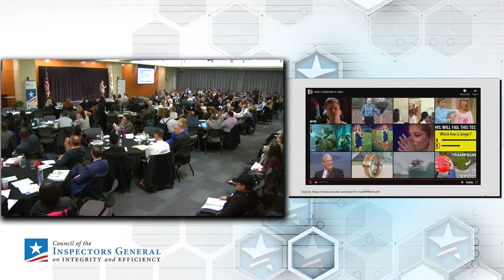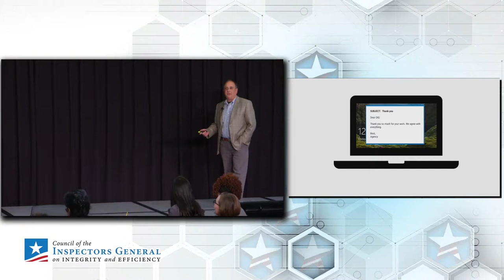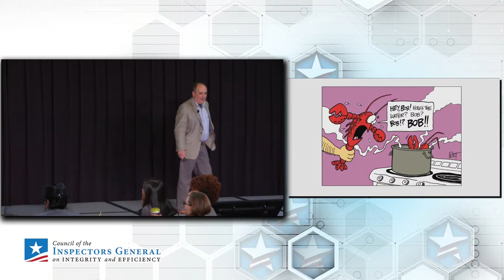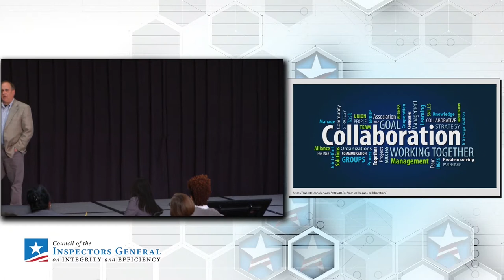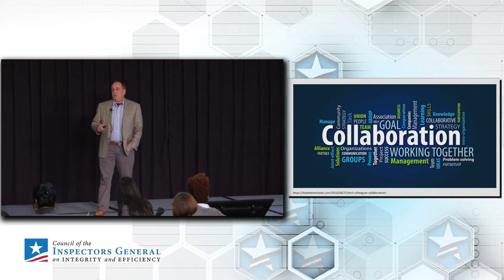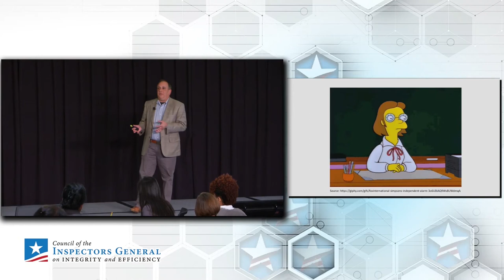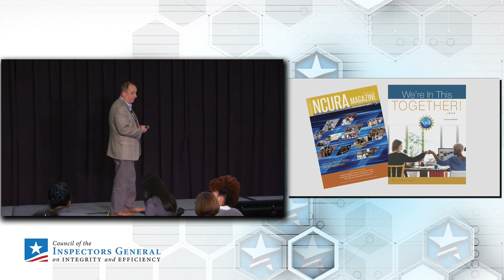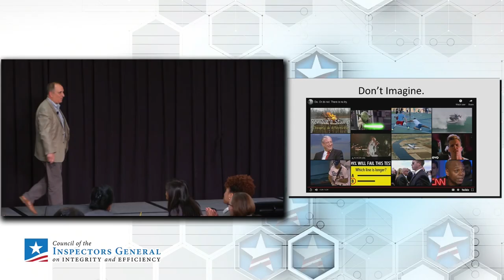2018 CIGIE Leadership Forum: Don’t Isolate, Collaborate; Partnership Building at NSF OIG | Mark Bell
The fifth annual CIGIE Leadership Forum addresses three significant areas:  culture and the "why" of an OIG, collaboration and engagement, and innovation.  Forward-thinking organizations must develop and rely on a collaborative organizational culture when providing independent oversight.  Leaders who can foster creativity and innovative change transform their organizations.

Mark Bell, National Science Foundation

In September 2016, Mark Bell was appointed Assistant Inspector General for the Office of Audits at the National Science Foundation. Prior to his arrival at NSF, Mr. Bell served 9 years with DHS Office of Inspector General (OIG). At DHS OIG, Mr. Bell had several roles in the Office of Audits, including Chief of Operations, Deputy Assistant Inspector General, and most recently Assistant Inspector General. Prior to his arrival at DHS OIG, Mr. Bell worked at the Department of Interior OIG in the Central Region Office in Denver
as a program analyst, and then as the Chief of Staff for Audits. From 1992 to 2001, Mr. Bell was self-employed in the financial services industry and worked as a consultant to Bearing Point. He
began his career in the U.S. Army, serving more than 11 years, including 8 years overseas, as a tactical communications officer. During this time, Mr. Bell was a tactical operations officer with
the 93rd Signal Brigade in Desert Shield/Desert Storm.

Mr. Bell graduated from the University of New Hampshire with a bachelor’s degree in business administration and he earned a master’s degree in management from Webster University.